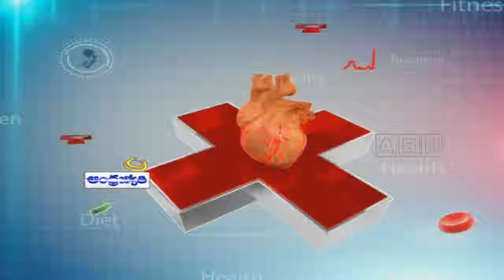Clinic (19 -11- 2014)